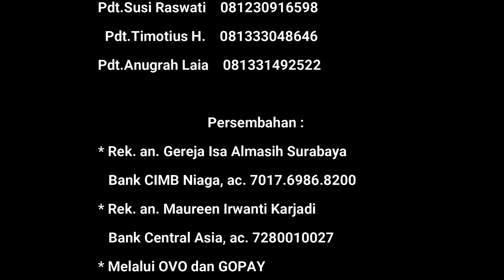Kebaktian Umum 29 Maret 2020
Kebaktian Umum Gereja Isa Almasih Surabaya
29 Maret 2020
Worship     : Bp. Tjokro
Pembicara : Bp.Pdt. Timotius Hogiono